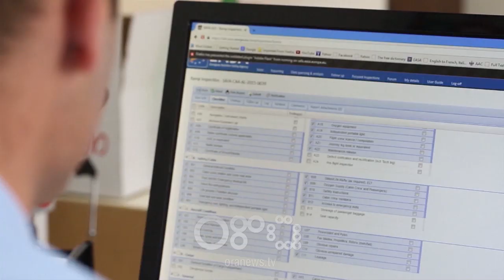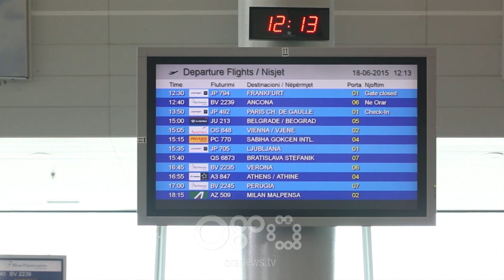RTV Ora - Muaji qershor shënoi fluks vonesash në aeroport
Pas disa muajve me vonesa më pak se dy orë në qershor qytetarët shqiptarët që kanë udhëtuar jashtë vendit iu është dashur të presin më shumë në aeroport. Të dhënat e Autoritetit të Aviacionit Civil bëjnë me dije se vonesat kanë pothuajse për të gjitha destinacionet evropiane ndërsa më të theksuara janë ato drejt Italisë. Ndërkohë numri i kompensimeve ka mbetur i pandryshuar.

Rikthehen vonesat dhe anulimet e fluturimeve në aeroportin "Nënë Tereza". Pas disa muajve me vonesa më pak se dy orë rritja e fluksit të udhëtarëve gjatë qershorit  duket se ka sjellë  një rritje të ndjeshme të pritjes së qytetarëve që kanë udhëtuar nëpërmjet aeroportit "Nënë Tereza".